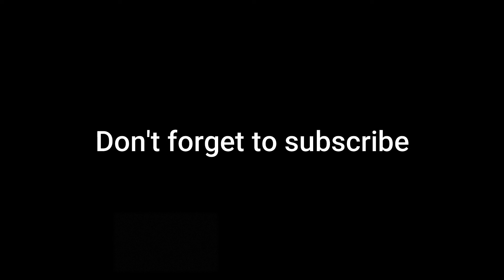How to replace liftgate glass hinge.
2010 ford expedition.
I don't know why this hinge did corrode like this.
But the liftgate glass almost fell down when I opened it.